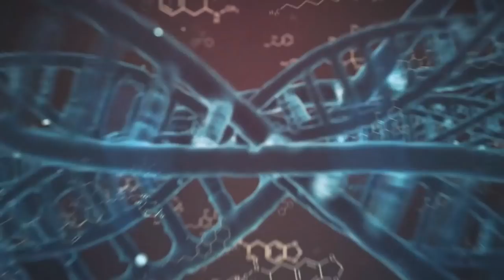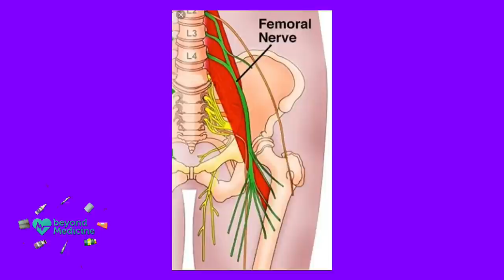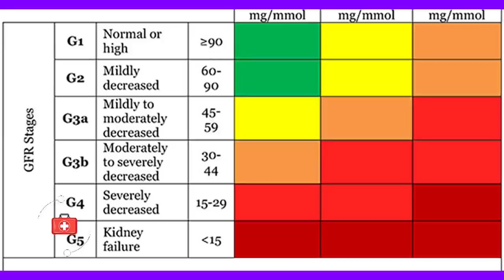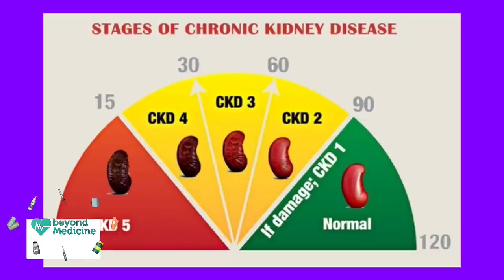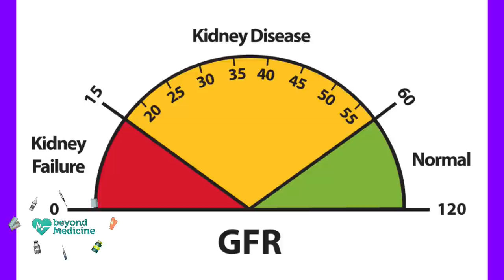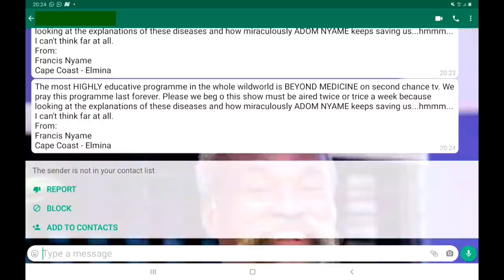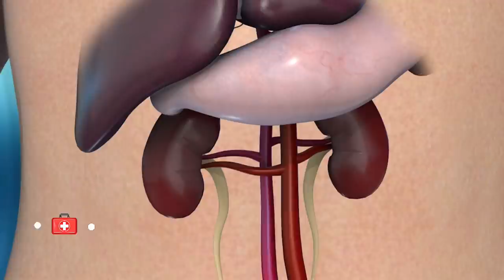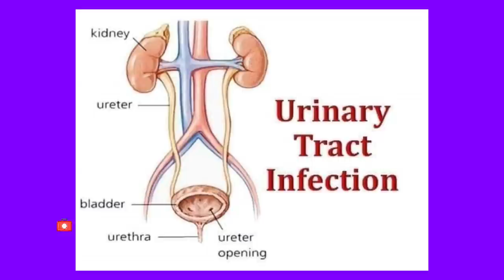BEYOND MEDICINE(EPISODE 1) - Stephen Adom Kyei-Duah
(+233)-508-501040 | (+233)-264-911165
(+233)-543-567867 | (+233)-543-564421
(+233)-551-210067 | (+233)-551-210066